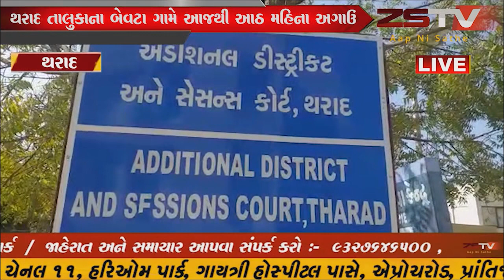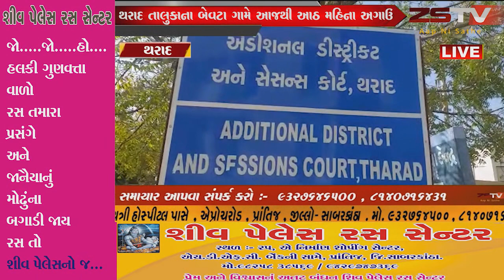થરાદ તાલુકાના બેવટા ગામે આજથી આઠ મહિના અગાઉ ઝટકા મશીન થી કરંટ લાગતાં